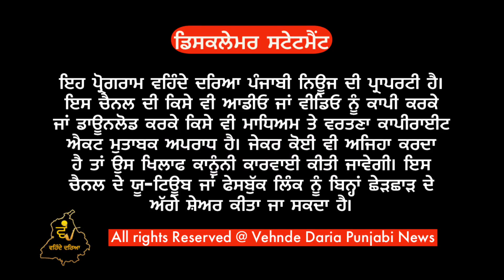ਹਰਿਆਣਾ ਤੋਂਸਮਗਲ ਹੋਕੇ ਪੰਜਾਬ ਆਈ ਅੱਸੀ ਪੇਟੀਆਂ ਸ਼ਰਾਬ ਮਲੋਟ ਪੁਲਿਸ ਨੇ ਫੜੀ। ਰਿਪੋਰਟ ਜੀ ਸੰਧੂ